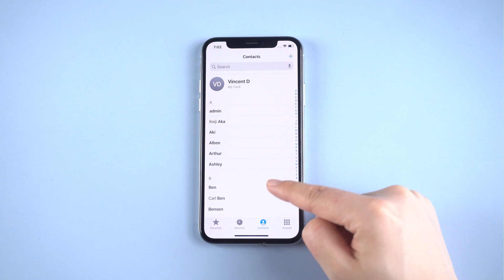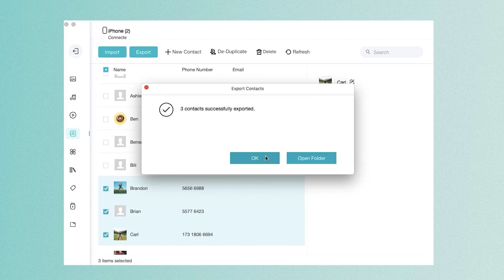How to Sync Contacts From iPhone to Mac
Sync your contacts from iPhone to Mac now. learn what to do in this video.

Chapters:
00:00 Intro & Preview
00:25 Method 1-Transfer contacts from iPhone to Mac with iCloud
01:08 Method 2-Transfer contacts from iPhone to Mac with iCareFone